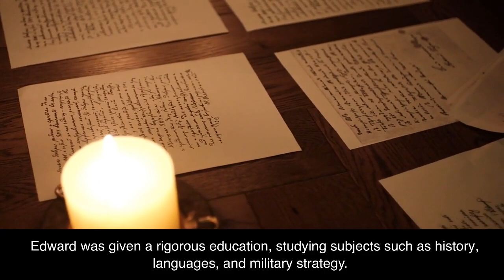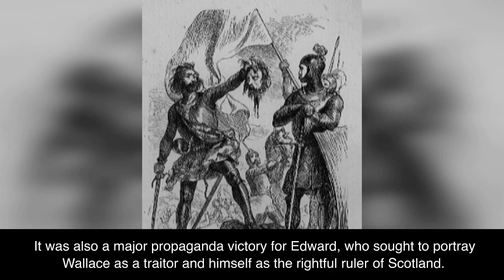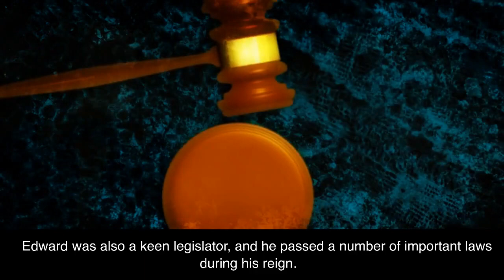A Brief History of King Edward I 1272-1307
A brief outline of the life and reign of King Edward I 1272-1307, in under 7 minutes.
For further in depth knowledge on King Edward I,  I highly recommend the book by Marc Morris.